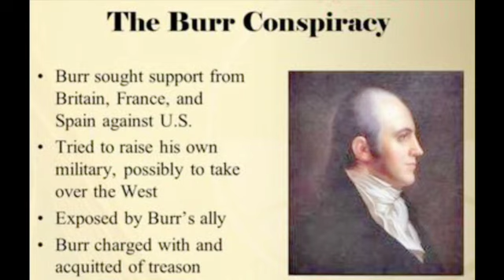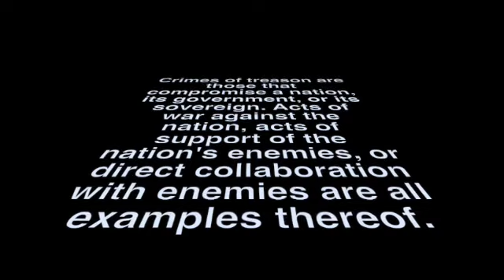Arron Burr SD 480p